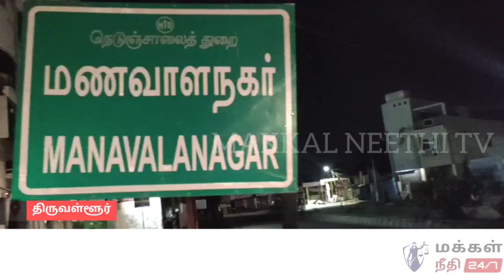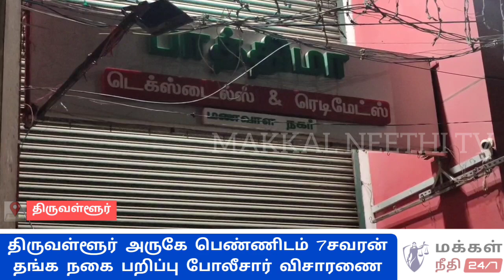Chain Snacting I பெண்ணிடம் 7 சவரன் நகை பறிப்பு, போலீசார் விசாரணை l jewelry flush with woman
Chain Snacting I பெண்ணிடம் 7 சவரன் நகை பறிப்பு, போலீசார் விசாரணை